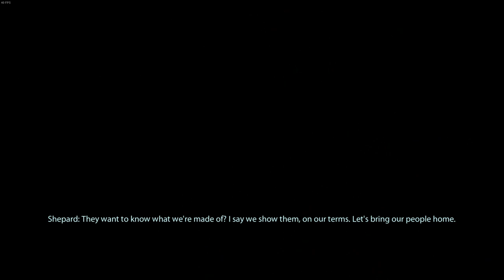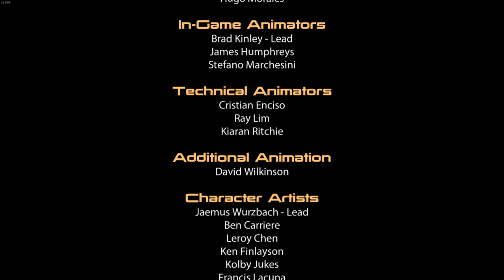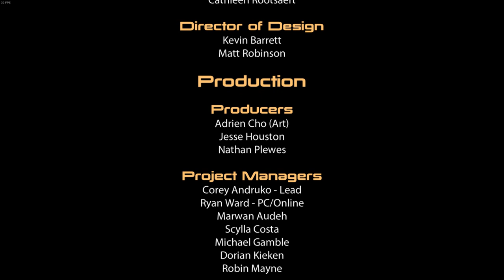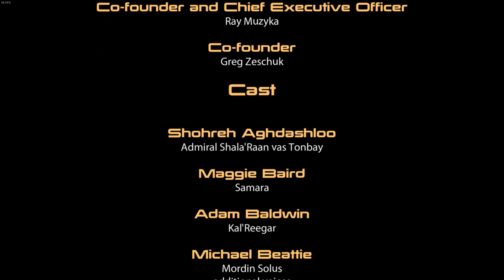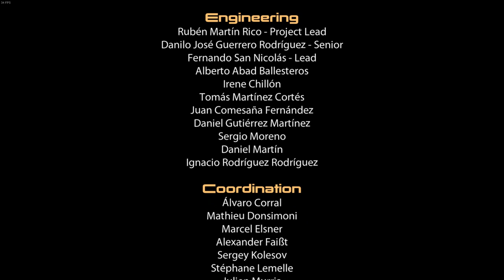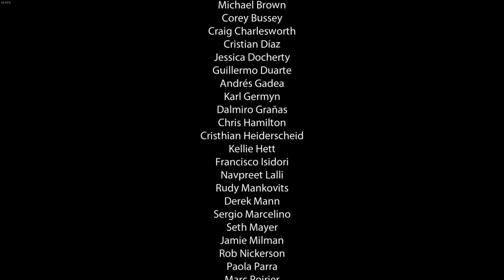Mass Effect 2 - Ep 28 - Suicide Mission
In this episode I do the suicide mission, and complete the game, after only about a year...